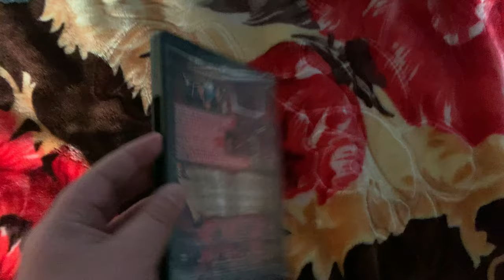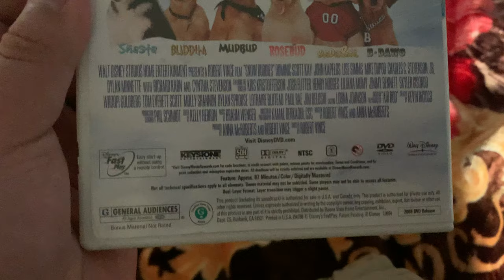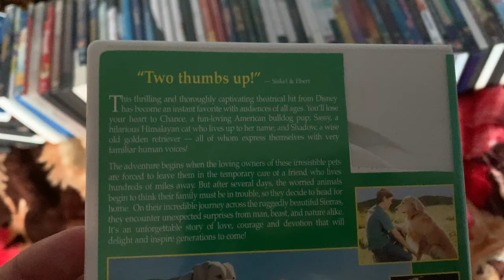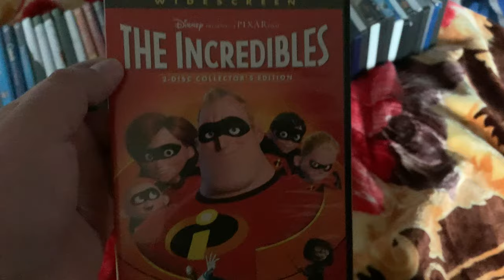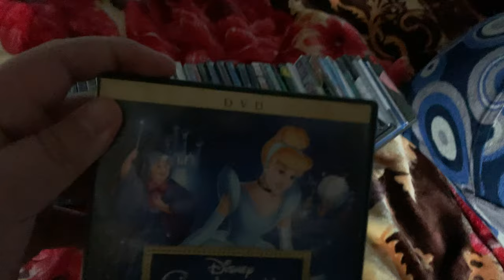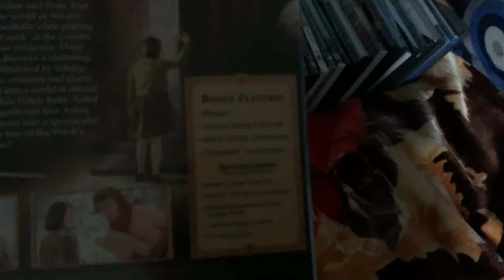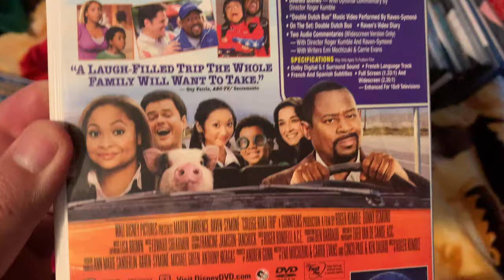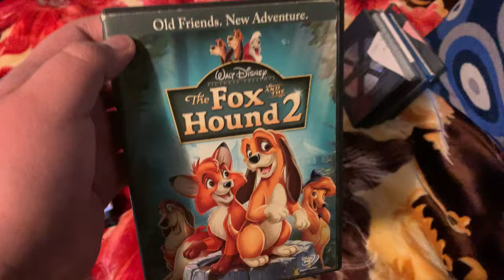My Disney and Pixar dvd collection.😆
This is the second part in the videos.